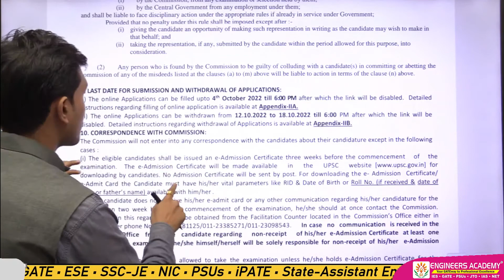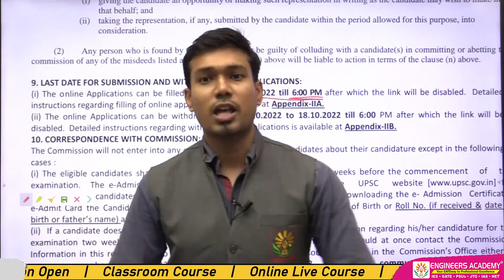UPSC Engineering Services 2023 Online Form | UPSC ESE Online Registration Ends Soon | Must Watch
Engineers Academy is a leading Educational institution based in Various Parts of India. Engineers Academy Provides Result Oriented Excellent Coaching for IES/ESE, GATE, SSC-JE , RRB-JE, AE/JE and PSUs by Experienced Erudite Faculty Members. 21 + Centers in Pan India like Delhi , Patna , Jaipur , Ranchi , Lucknow , Kanpur , Allahabad , Nagpur , Bhopal, Agra , Ajmer , Jodhpur , Kota  etc.

🔸 Follow on WhatsApp & Signal : 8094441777 🔸